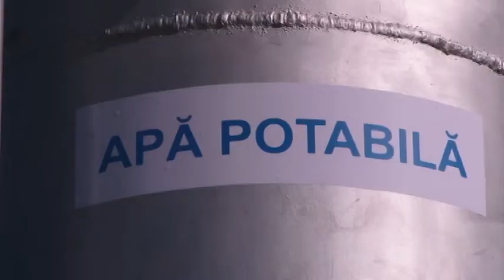Vlad Filat a devenit cetățean de onoare al satului Ţarigrad